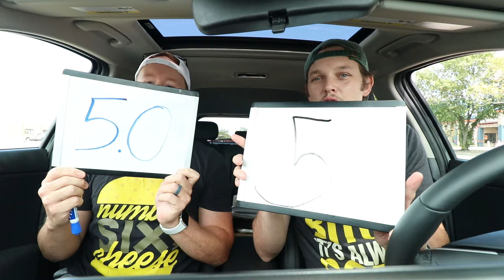THE BEST DEAL EVER! | Reviewing The Chili's $10.99 "3 For Me" Meal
Today we're heading to @chilis to try their 3 For Me Meal! Check out the video and see if it's worth the price tag!

Our mailing address to send us items:
3023 N. Clark St.

Juliet Hagle
Dawnn Gray
Deb Ely

Ronald Ely

Jeremy Walden
Anjelica Jesus
Slippy Jones
Kyle Hopfensperger
Joe Norskov
Jacquie Desmond
Molly

nearly worthless
Bill Barrett

Batman himself

SMitchell
David Black
Courtney Rioux
Jeremy C
Robert Cabbage
Karla Lindeman
Doug H.
Kevin Kreiner
The Midwest Brew Review
Team Welby
Matthew Menentowski
Matt Lewis
Adam Ehlers
Big Mitch
Orin Dix
Steven Carrington
Stephen ODaniel
WonderMedia
Steven Berger
Curtis Kolbe
Sean Levings
Doug Clemann
Steven Edgell
Jason Jones
David Cooper
Jessi Moths
Robert Mattei
Lee Lawson
Jesson Lee
Edward Impink
Azzurrin
Derek Boudreau
Brandyn Minghine
Ben Henegar
Sam Bliss

Alex Andrews
L S
Keith Matras
Lisa Anderson
Kevin Bastian
Evil Ernie
Lea Bonikowski

Michele McCurdy
Kourtny Basinger

Mike Reeder

Jeff Cue
Lucas Melotik
Chris Catton
Michael Reeder
Jeff Schwartz
Suzanne Draper
Angela Basinger
Katy
Nicki
Derek Boudreau
Tragedies
Katherine Madden-Aker
Renee Loepke